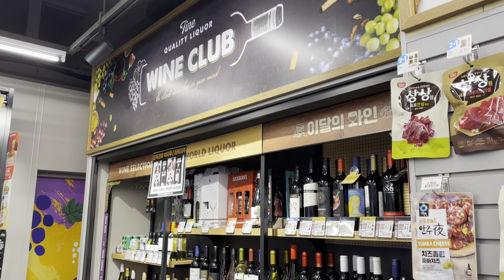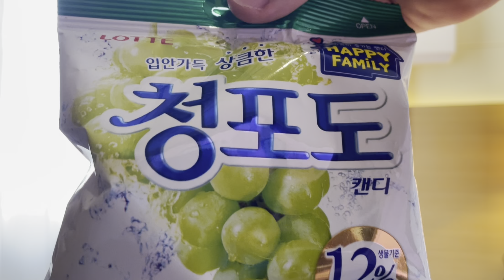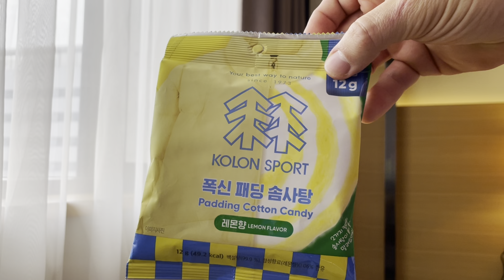South Korea Convenience Store Snacks Pt 2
📍Google Map
865 Bangeojinsunhwando-ro, Dong-gu, Ulsan, South Korea

Ulsan, Dong-gu